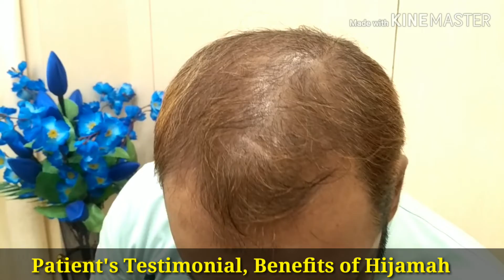Hair loss review, Benefits of Hijamah, Case study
This Patient was suffering from baldness and hair loss. After four sittings of Hijamah he has recovered quickly and has also given positive reviews for the treatment. Happy and satisfied with the comprehensive treatment by Hijamah, the patient has remarkable experience and also recommended the Hijamah for others.